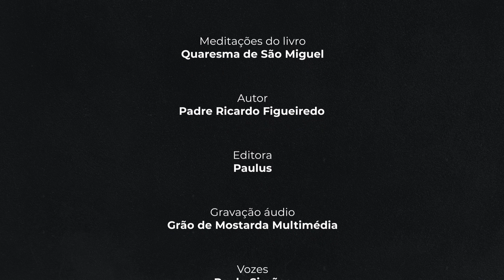36º Dia - O fruto da Continência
36º Dia
O fruto da Continência

«Como quem vive em pleno dia, comportemo-nos honestamente: nada de comezainas e bebedeiras, nada de devassidão e libertinagens, nada de discórdias e invejas. Pelo contrário, revesti-vos do Senhor Jesus Cristo e não vos entregueis às coisas da carne, satisfazendo os seus desejos.» (Rm 13,13-14)

Consagração a São Miguel

Defendei-me dos inimigos da alma, especialmente na hora da morte. Vinde, ó príncipe gloriosíssimo, assistir-me na última luta e com a vossa arma poderosa lançai para longe, precipitando nos abismos do inferno, aquele anjo quebrador de promessas e soberbo que um dia prostrastes no combate no Céu.
São Miguel Arcanjo, defendei-nos no combate para que não pereçamos no supremo juízo. Ámen.

Oração final

V/. O nosso auxílio vem do Senhor.
R/. Que fez o céu e a terra.
V./ Por intercessão de São Miguel, abençoe-nos Deus todo-poderoso, Pai, Filho e Espírito Santo.
R/. Ámen.

Meditações do livro: Quaresma de São Miguel
Autor: Padre Ricardo Figueiredo
Editora: Paulus

Gravação áudio: Grão de Mostarda multimédia
Vozes: Paulo Simões e Teresa Duque

Músicas do Pixabay:
• Unforgettable Love
• Red Book of Lethe
• Joy of travel
• Piano y Cello
• Scott Buckley - Permafrost
• Fantasy Heroes